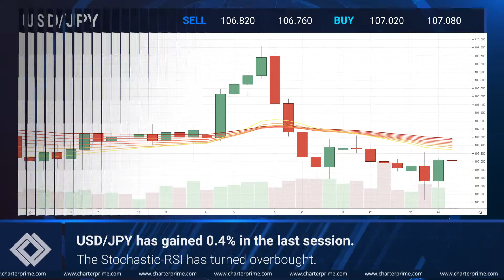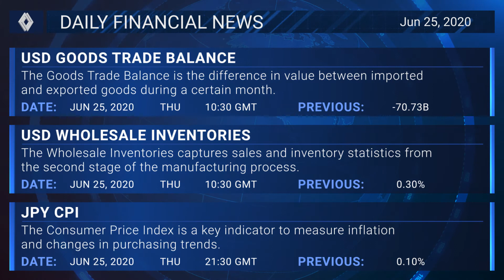Daily Market Outlook | 25th June 2020